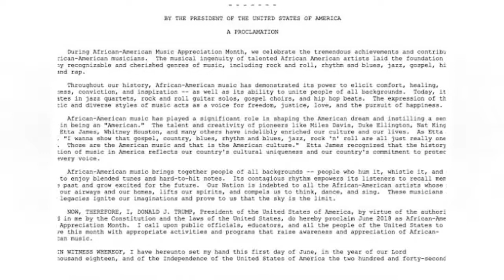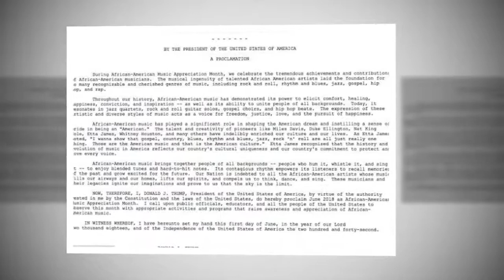President Donald Trump announces start of African American Music appreciation month